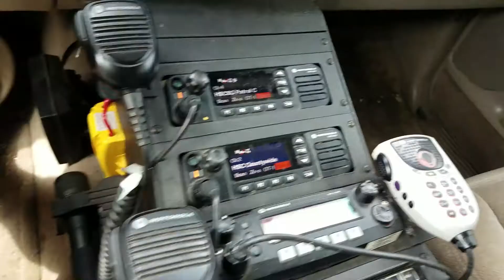The Q & A game !!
We play the Q & A game and learn about each other lol